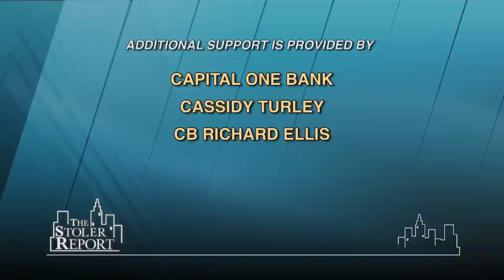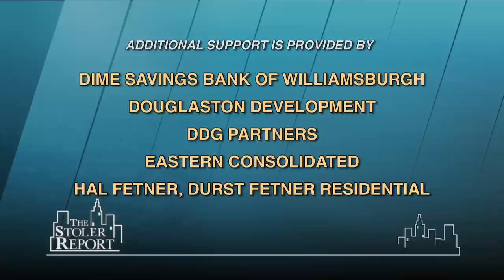The Stoler Report: Private Equity Fund Executives Perspective on the Market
Host Michael Stoler talks with a group of private equity fund executives to get their perspective on the current market and where they think it is headed. They discuss what organizations like them are looking for when buying real estate, what areas in the surrounding New York region are the most desirable, as well as what investments look promising in the coming year and more.

(Taped:10/11/2011)